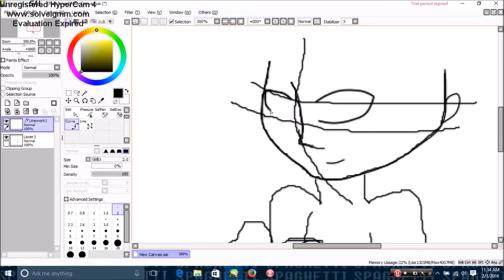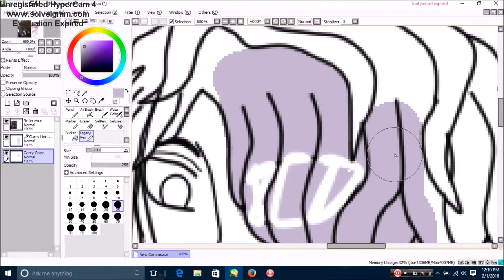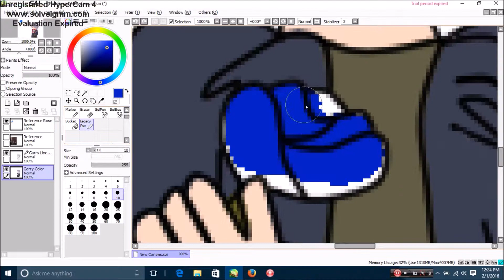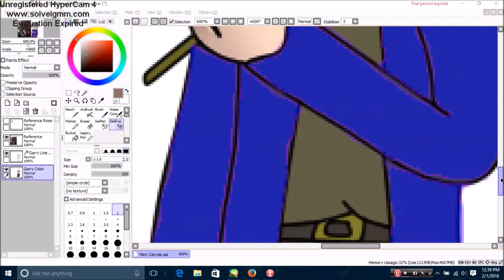Garry Speedpaint (Ib)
Songs: Fighting for you (Ashe), Look My Way (Ham???), Memory (Ib)